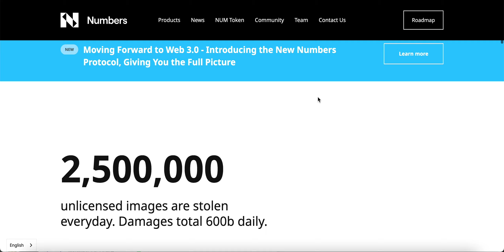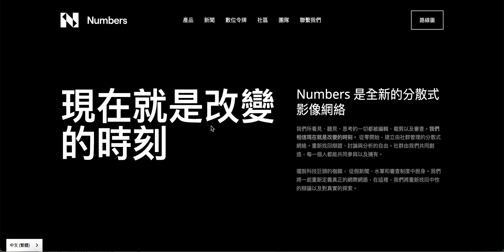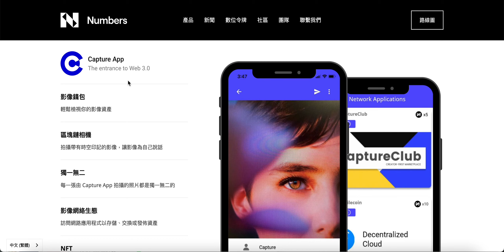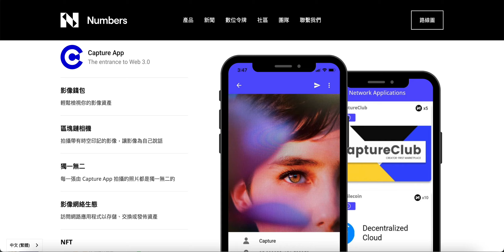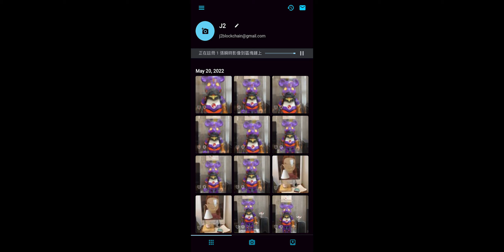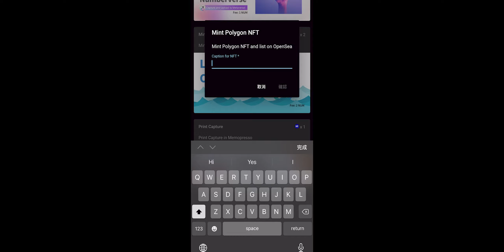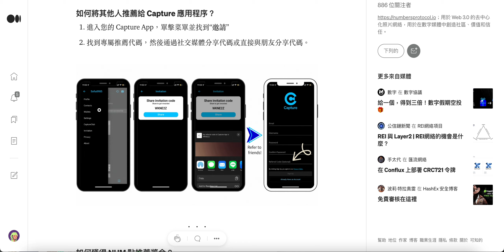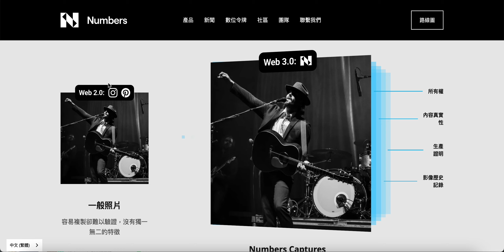【J2大福利!限時抽500U】幣安、YouTube創始人投資，革新照片擁有權的Capture APP！隨手拍照賺錢！免費開始早期埋伏Capture to earn！？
【活動一】通過電子郵件和電話驗證，就可以拿到8num代幣，用J2鏈小姐的推薦連結註冊起來再加碼送3num代幣！
J2鏈小姐的推薦碼： VKHMCI
【活動二】即日起至2022/6/3 完成任務抽總獎金500U！

Amber Group推薦碼「fs0jQQ」｜業內人士愛用平台WhaleFin，新手禮有高達25美元的比特幣！

幣安推薦碼「ODSMP3GX」｜世界第一交易所，信用卡入金好方便！

派網推薦碼「BRSKZThJ」｜新手小白最愛網格機器人，不用看盤勝率高！

Bybit推薦碼「QJ0PY2」｜合約體驗最佳的交易所，用下列連結有20U獎勵金！

ACE推薦碼「52320752」｜台幣入金管道、履約帳戶可信賴

FTX推薦碼「41695140」｜質押FTT25顆即享每日1次ERC20手續費減免！